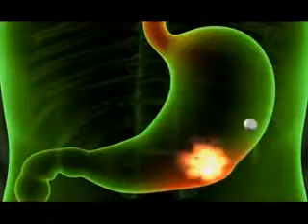Zandu Balm 'Goli' Commercial with Virendra Sehwag, Dinesh Karthik, Amit Mishra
Zandu Balm 'Goli' Commercial with Virendra Sehwag, Dinesh Karthik, Amit Mishra, directed by Prahlad kakar, Genesis films